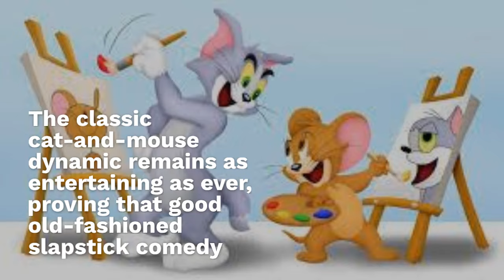🐱🐭Tom and Jerry: A Timeless Classic Continues to Entertain in 2024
Tom and Jerry are back with a brand new episode in 2024, promising laughter and chaos for both old fans and new viewers! Watch Tom's elaborate schemes and Jerry's clever escapes in this hilarious cat-and-mouse adventure. TomAndJerry NewEpisode ClassicCartoon 📺

Join Tom and Jerry in their never-ending feud filled with madcap chases, clever traps, and comedic mishaps! Experience the timeless humor that transcends generations and brings joy to audiences of all ages.

This latest episode of Tom and Jerry stays true to the spirit of the original series while introducing fresh elements to keep things exciting. With modernized animation techniques and contemporary references, the beloved duo remains relevant in today's entertainment landscape.

But beyond the laughs, Tom and Jerry also teaches valuable lessons about friendship, perseverance, and resilience. Despite their constant feuding, they share a deep bond that transcends their differences.

Experience the iconic animation style that has captivated audiences for over eight decades! From fluid character movements to exaggerated facial expressions, Tom and Jerry is a masterclass in visual storytelling.